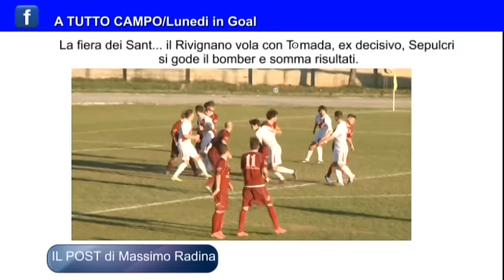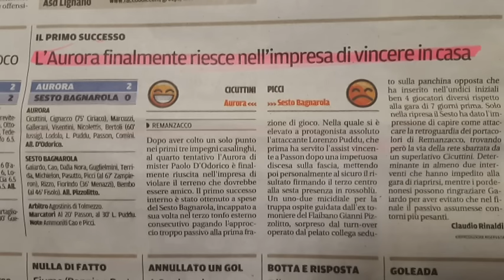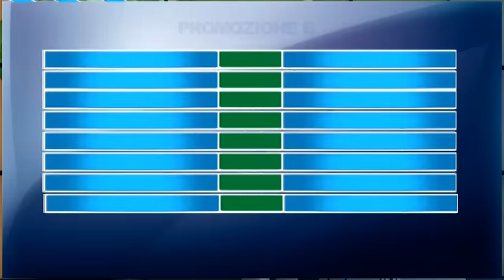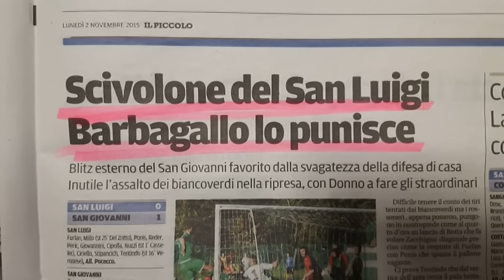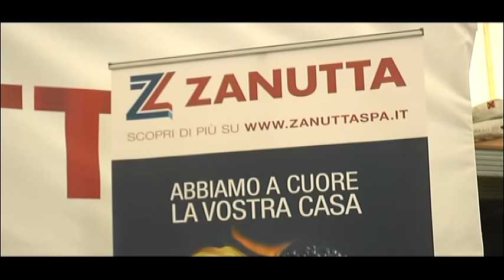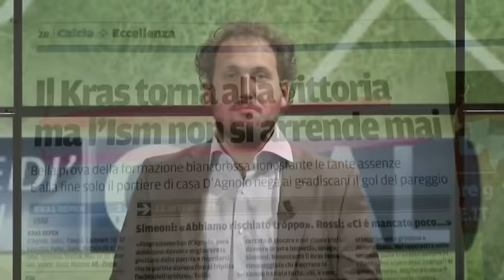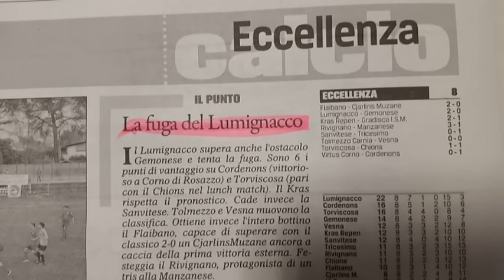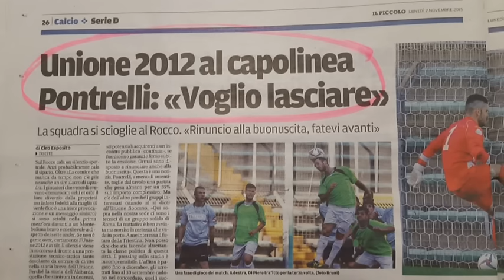LUNEDI IN GOL 2 NOVEMBRE